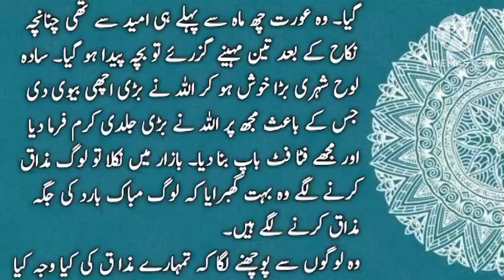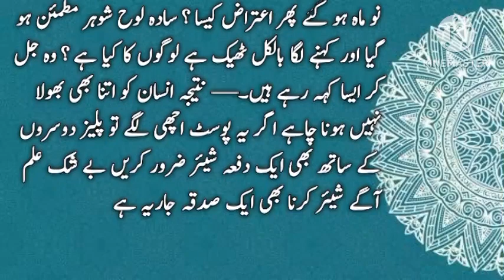Zaniaaa Ka Nikah Sadaaa Admi Sai | Moral Islamic stories | Islamic Waqiaat